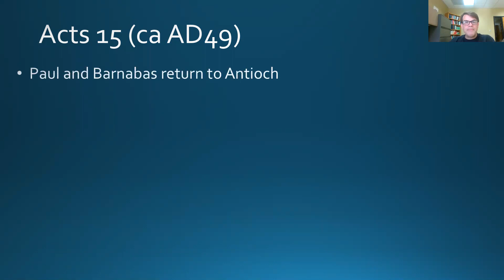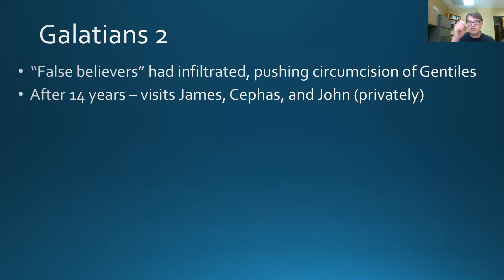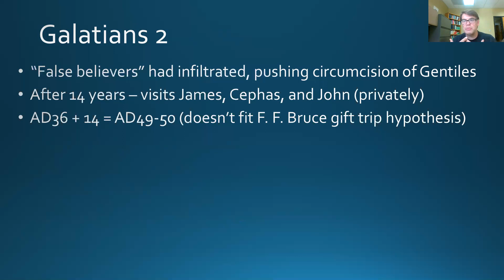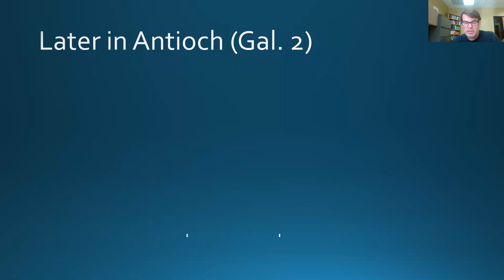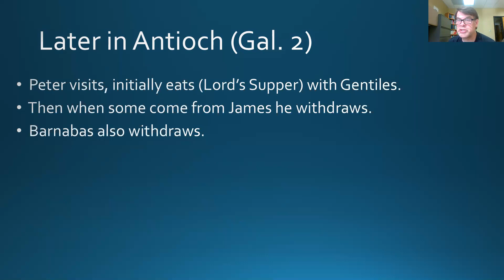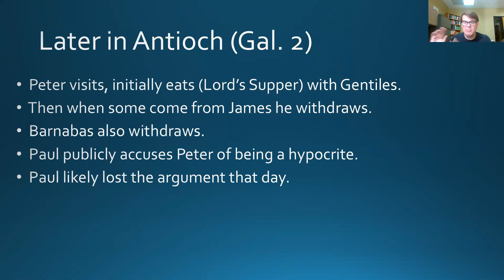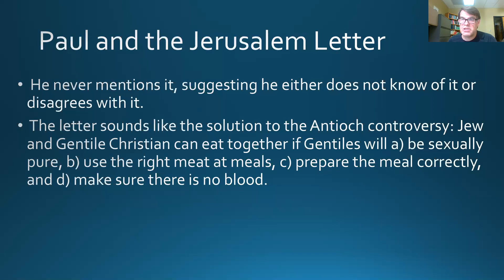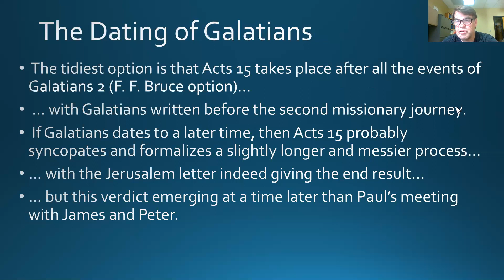23. Acts 15 and Galatians 2 Video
A 33 minute discussion of issues relating to how Acts 15 (The Jerusalem Council) and Galatians 2 (Paul's Jerusalem meeting and the blow up at Antioch) relate to each other. Related issues include the dating of Galatians.